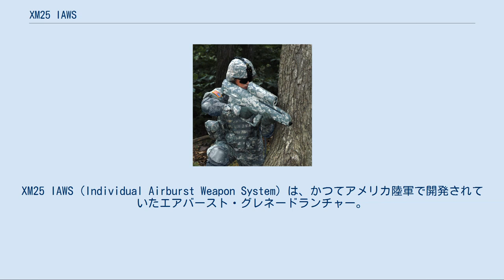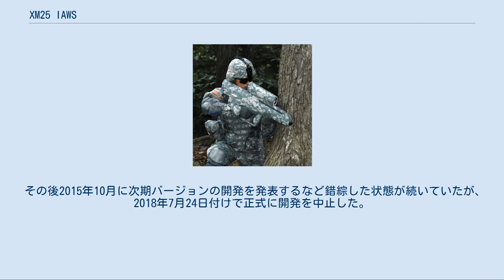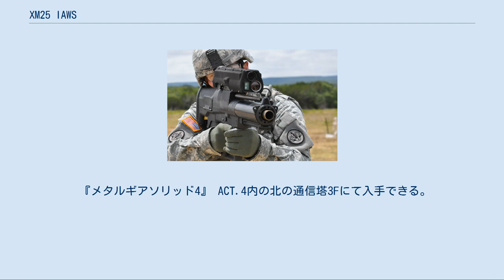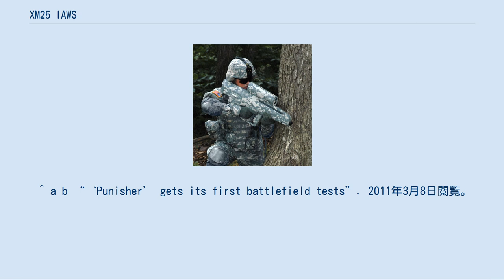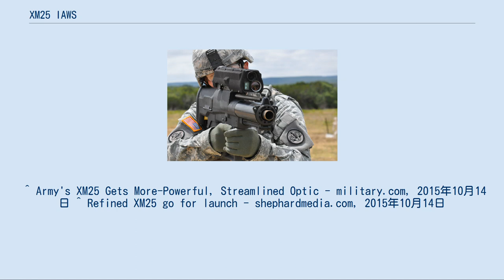XM25 IAWS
XM25 IAWS（Individual Airburst Weapon System）は、かつてアメリカ陸軍で開発されていたエアバースト・グレネードランチャー。
 XM25を構える兵士 榴弾を目標の上空で炸裂（曳火）させることで遮蔽物の後ろにいる敵を攻撃できる武器で、開発が中止されたXM29 OICWの派生型として開発された。
 アフガニスタンで実施された実戦テストにおける評価は高く、試験が終了して本武器を回収する際に兵士たちが返したがらなかったというエピソードもあるほどで、現地の兵士達からは「パニッシャー（Punisher：罰する者）」というあだ名まで付けられていた。
 頭文字のXは試験中の装備を意味しており、正式採用後は外されると思われる。
現在の正式名称はIAWSではなく「Counter Defilade Target Engagement (CDTE) System」となっている。
 XM25は、内蔵されたレーザーレンジファインダーで目標までの距離を測定し、射手が目標の前方3m-後方3mまでの間で起爆位置を設定すると、薬室に装填された25mm弾の信管に信管測合機が自動的に起爆位置を入力する。
発射後は25mm弾が自らの回転数で飛行した距離を測定して事前に決められた距離に到達すると起爆する。
25mm弾は目標の上空で起爆することで、目標が塹壕や蛸壺・建物の中に隠れている場合でも被害を与えることができる。
 開発はH&K、アライアント・テックシステムズ、火器管制システムなどを担当したL-3 IOS ブラシアーの3社で行われた。
 1丁3万-3万5千ドルで購入された初期型は、2010年8月からアフガニスタンで実戦テストを行っている。
アメリカ陸軍は2011年に12,500丁のXM25を1丁2万5千ドルで購入する予定であった。
当時は1発1,000ドルするエアバースト弾も、本格的な生産が開始されれば1発35ドル程度まで価格が下がるとされていた。
 2013年2月2日、実弾射撃訓練中に爆発事故を起こした。
このため、XM25はアフガニスタンでの運用から外された。
また、この問題の懸念を受け、2013年6月にXM25の予算が打ち切られた。
 その後2015年10月に次期バージョンの開発を発表するなど錯綜した状態が続いていたが、2018年7月24日付けで正式に開発を中止した。
 XM25の試作品のひとつ。
UCP迷彩で塗装され、ハンドガードにピカティニー・レールが取り付けられていないなど、現在使用されているタイプとは仕様が異なる 『エクスペンダブルズ3 ワールドミッション』 アメリカ国防高等研究計画局に所属するマーズが、アメリカ軍兵士たちに本銃の威力を展示するために演習場で使用する。
 『亜人』 「対亜人特選群」の装備として登場する。
亜人対策に改良されたテーザーガンやスモークグレネードと共に使用される予定だったが、亜人側のEMP発生装置による妨害により、使用不能となった。
 『コール オブ デューティ モダン・ウォーフェア3』 主人公らデルタフォースの装備品として登場。
 『バトルフィールド4』 援護兵専用のガジェットとして登場。
 『メタルギアソリッド4』 ACT.4内の北の通信塔3Fにて入手できる。
 『フォートナイト』 バトルロイヤルモードのゲーム内武器「近接センサーグレネードランチャー」として登場。
 ^ a b “‘Punisher’ gets its first battlefield tests”. 2011年3月8日閲覧。
 ^ “‘Punisher’ Gives Enemy No Place to Hide”. 2011年3月8日閲覧。
 ^ “Army Sending Precision Grenade Launcher to Afghanistan”. 2011年3月8日閲覧。
^ Army removes XM25 from service after incident - Militarytimes.com, 2013年3月5日 ^ Reed, John (2013年6月25日). “The Senate Wants to Kill the Army's "Punisher"”. Foreign Policy.